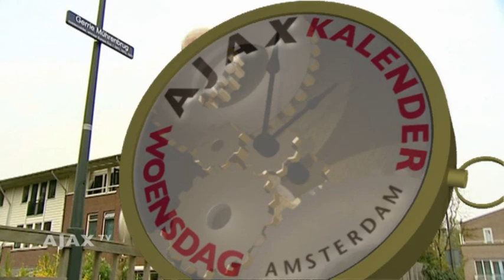Ajax Kalender: 25 september 2013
In de Ajax Kalender besteden we aandacht aan het actuele nieuws rondom Ajax en passeren belangrijke gebeurtenissen uit de clubhistorie de revue.